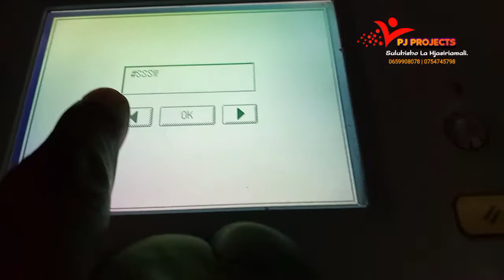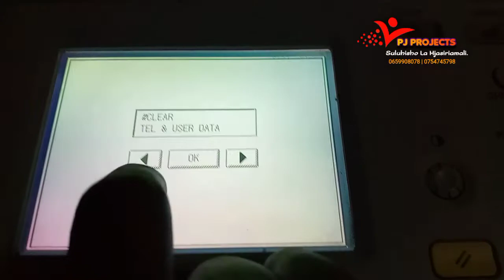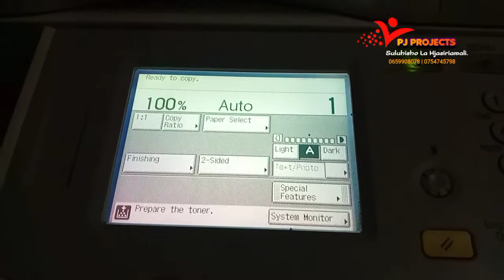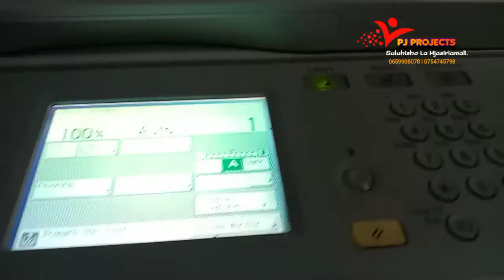SULUHISHO LA ERROR E000001 CANNON IR 2520